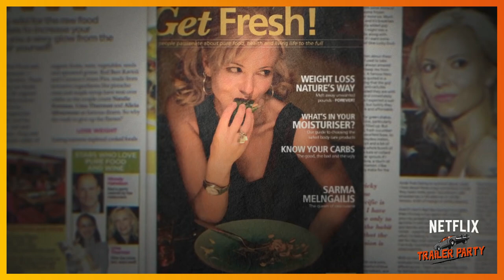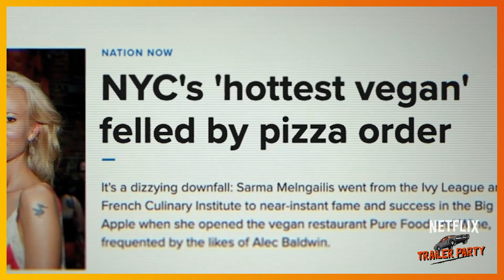Bad Vegan - Official Trailer (2022) Sarma Melngailis, Ilze Melngailis, Jeffrey Chodorow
- After marrying a mysterious man who claimed he could make her dog immortal, a celebrated vegan restaurateur finds her life veering off the rails.